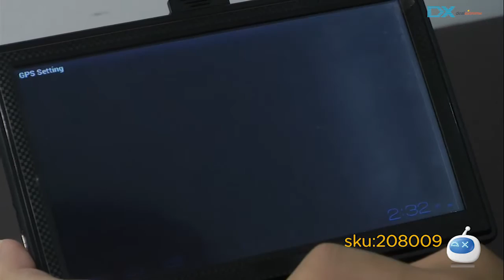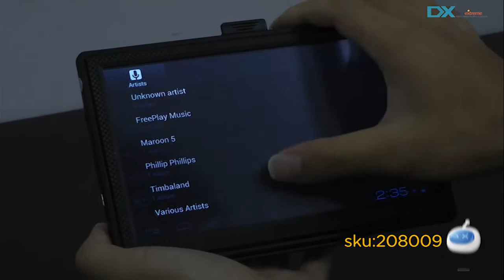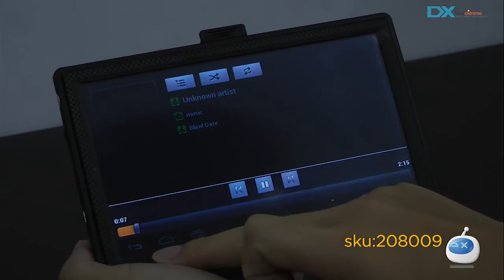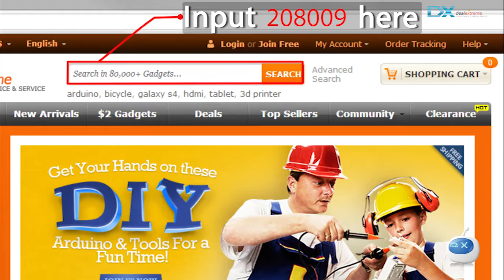DealeXtreme: IPUM7053AV 7" LED Android 4.0 Car GPS Navigator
IPUM7053AV 7" LED Android 4.0 Car GPS Navigator w/ AV-IN - Black (8GB Memory + European Map)

Map Region: Europe
Display Size: 7 Inch
Screen Resolution: 800 x 480 Pixels
Display Type: LED
Touch Screen: Resistive Screen
OSD Language: Indonesian Danish German English Spanish French the Crow Elijah language Italian Latvian Lithuanian Hungarian Malay Dutch Polish Romanian Slovak Sri Lankathe Lowe Virginia languages Finnish Swedish Swahili Tagalog Vietnamese Turkish Zulu Greek Russian Bulgarian Serbian Ukrainian Thai KoreanJapanese Simplified Chinese Traditional Chinese
Video: 3GP / MP4 (Max. Resolution: 720 x 576p)